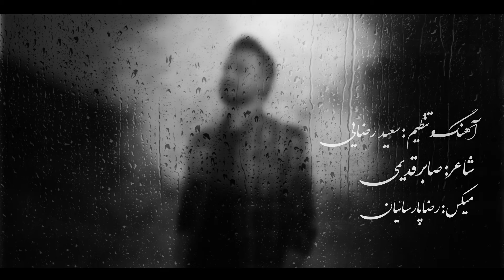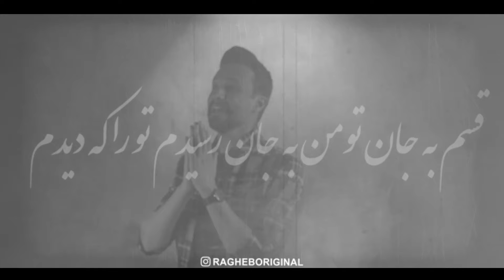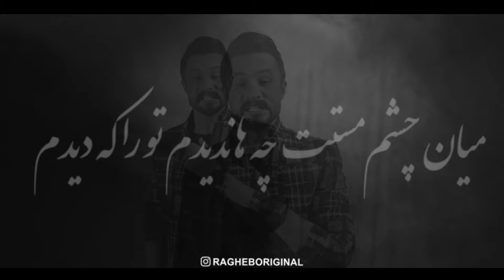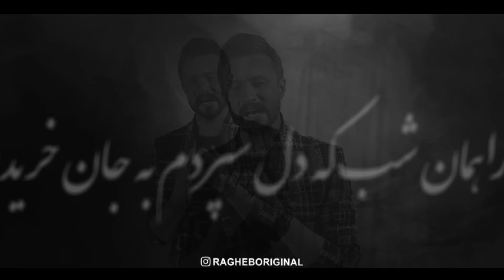Ragheb - To Ra Ke Didam | OFFICIAL MUSIC VIDEO راغب - تو را که دیدم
Ragheb - To Ra Ke Didam | ORIGINAL VIDEO

Persian Lyrics :
چشم من پی تو گشته حیران از همه به غیر تو گریزان
چشم تو شب ستاره باران آسمان شده خلاصه در آن
من از تمام دنیا شبی بریدم تو را که دیدم
میان چشم مستت چه ها ندیدم تو را که دیدم
غم تو را همان شب که دل سپردم به جان خریدم
قسم به جان تو من به جان رسیدم تو را که دیدم
فرهادم که بردم از دل غم را شیرینی ولی نمیزنی دلم را
آرامش کنار تو معنا شد دنیایم کنار تو زیبا شد